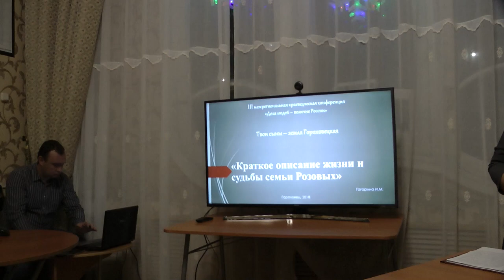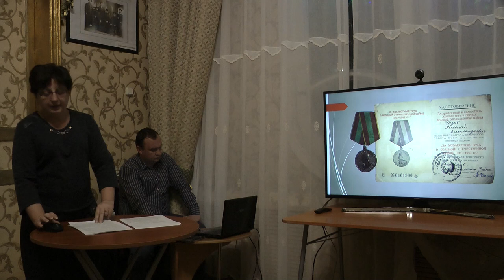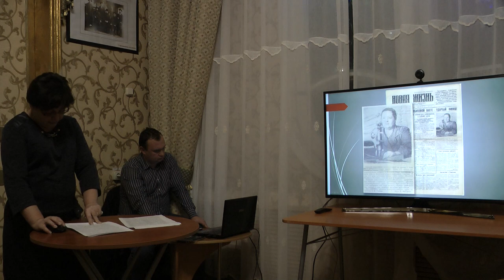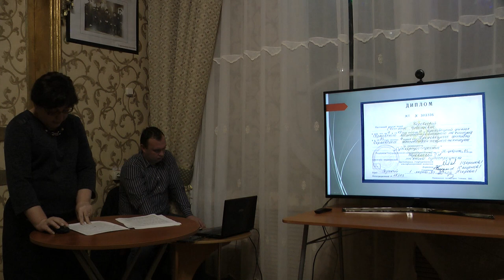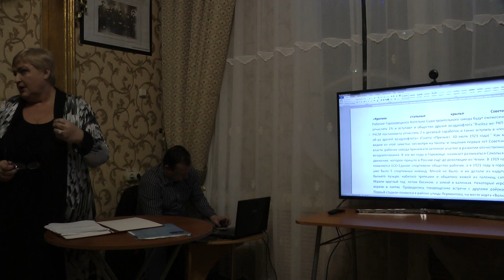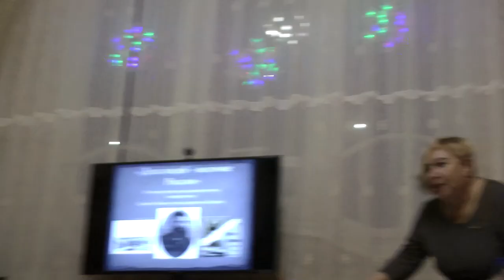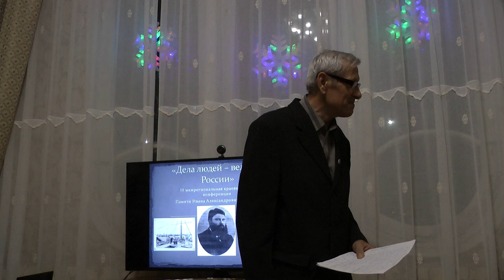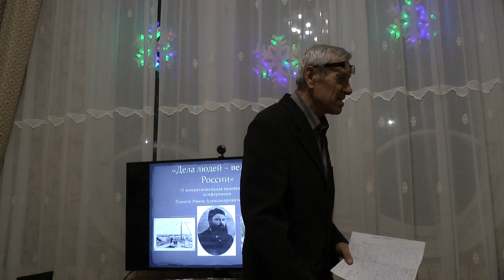дела людей - величие РОССИИ ч. 3